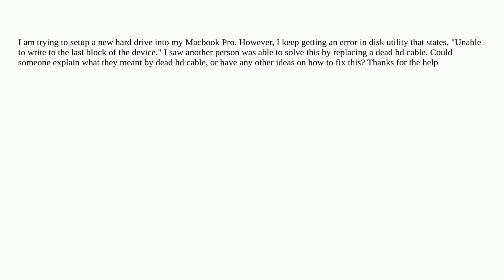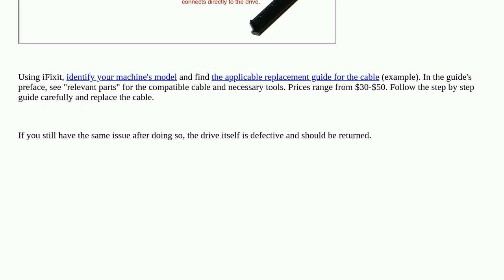Error-"Unable to write to the last block of the device."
macbook-pro disk-utility hard-drive